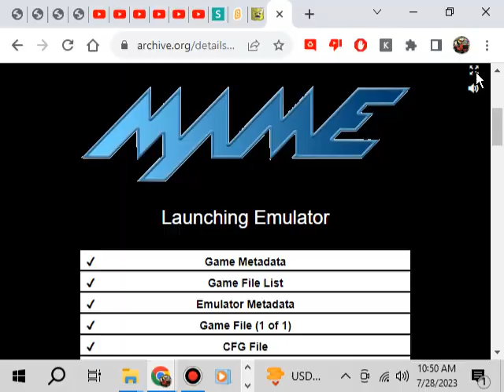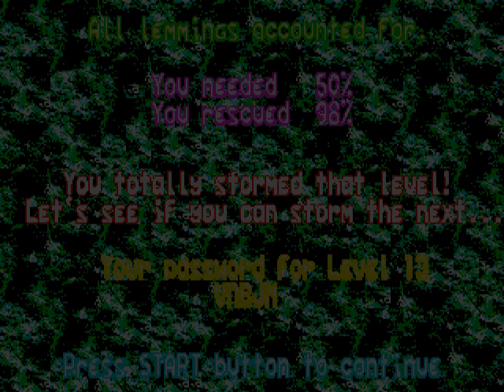Lemmings (Sega Genesis)